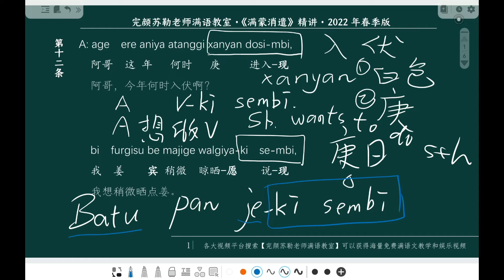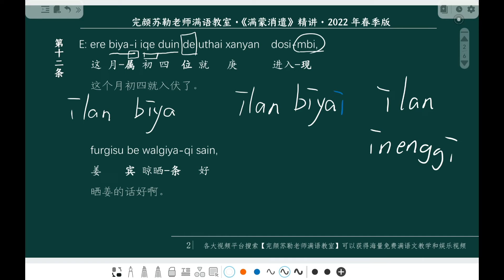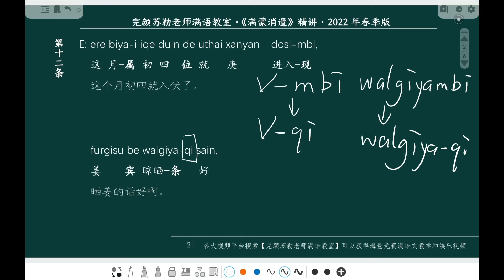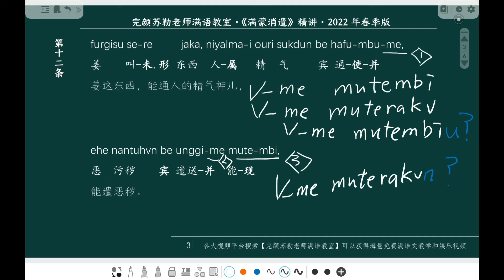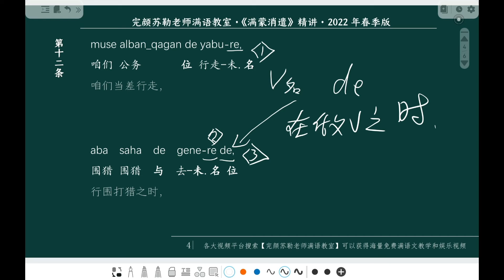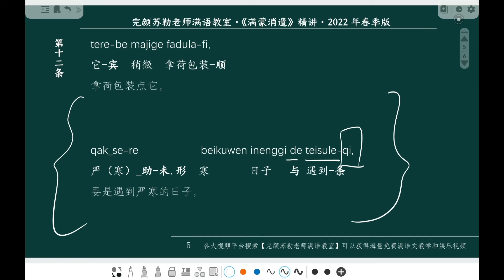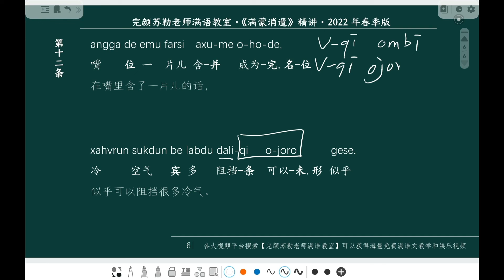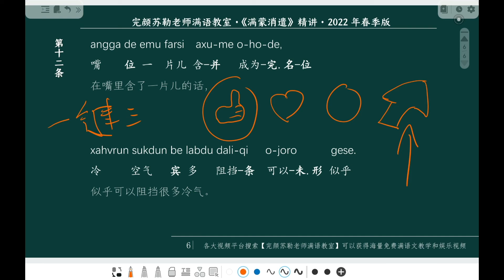满蒙消遣 精讲 第十二条